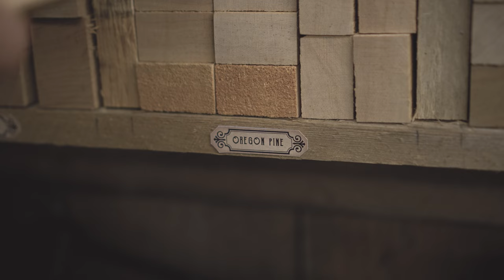Combat Sword Restoration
The épée has a three-sided blade with a stiff rectangular cross-section. The blade is typically about 35 inches (89 cm) in length and weighs approximately 27 ounces (770 grams). It tapers to a sharp point and is primarily used for thrusting attacks.

It has a large bell-shaped guard, also known as a "bell guard" or "cup guard." The guard's primary function is to protect the hand of the fencer and prevent the opponent's blade from making direct contact. The bell guard provides better hand protection compared to the smaller guards used in foil and sabre.

The grip of an épée is typically orthopedic and pistol-shaped, designed to provide a comfortable and secure hold for the fencer. The handguard extends to cover the back of the hand, providing additional protection.

GEAR USED IN THIS VIDEO:
Camera A
Camera B
Lens 1
Lens 2